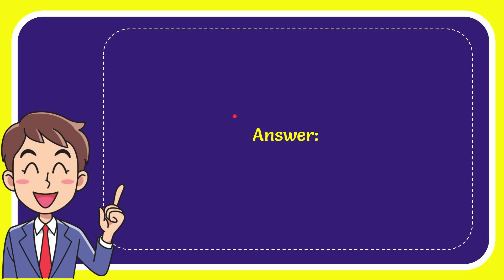On a film set, what does a gaffer do?